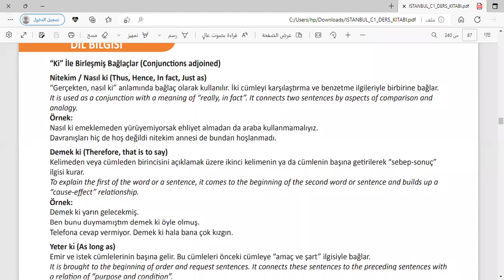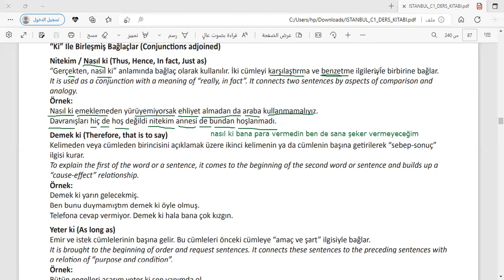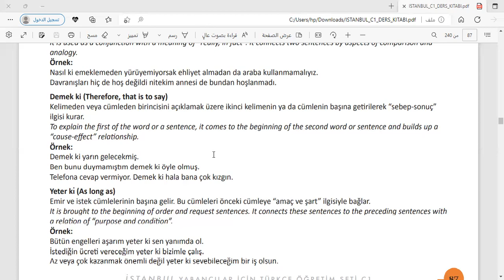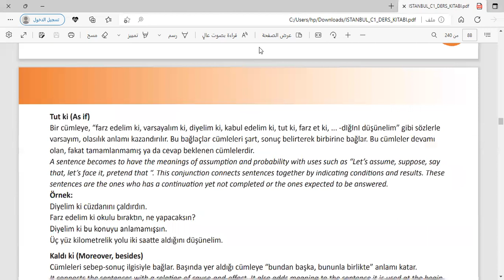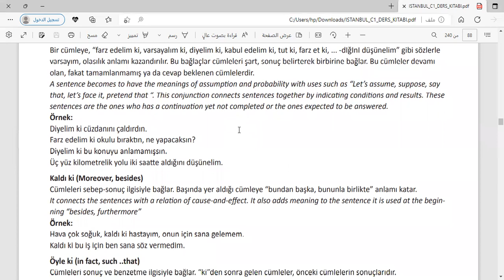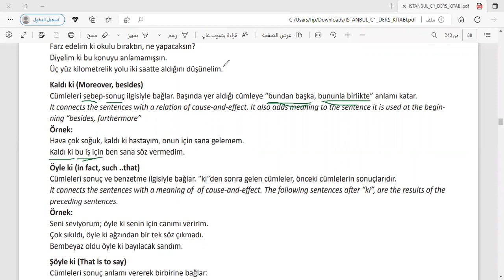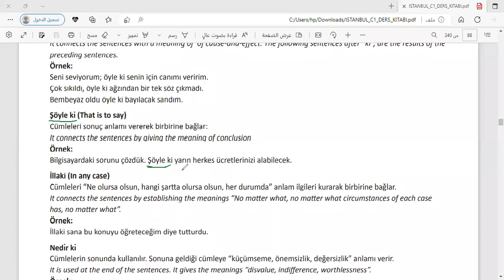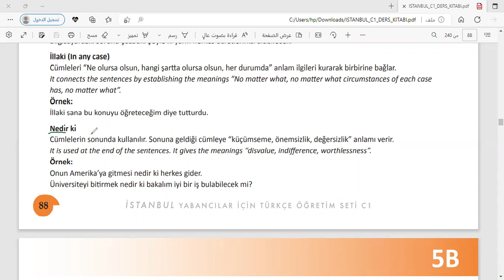Türkçe C1 seviyesi sadece dil bilgisi 14